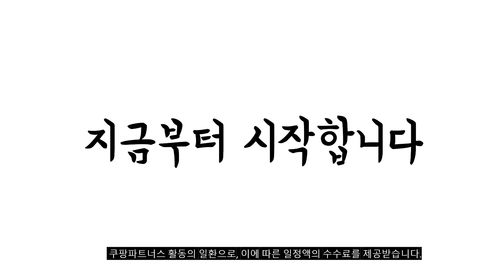2023년 갱년기영양제 판매 추천순위 BEST10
❤️❤️❤️ 갱년기영양제 구매 가격 평점 리뷰 정리해 봤어요! ❤️❤️❤️
[00:06]
10위. 종근당 칼슘 앤 마그네슘 비타민D 아연 180정 [10,680원]

[00:11]
9위. #[본사] 휴온스 박미선 갱년기유산균YT1 엘루비 메노락토 프로바이오틱스  [161,540원]

[00:17]
8위. 스마일라이프 위드 테아닌 스트레스 긴장완화 영양제 2개 [42,000원]

[00:22]
7위. 종근당 칼슘 앤 마그네슘 비타민D 아연 180정 [20,860원]

[00:28]
6위. #[본사] 휴온스 박미선 갱년기유산균YT1 엘루비 메노락토 프로바이오틱스  [55,010원]

[00:33]
5위. 유한양행 백수오 골드 54g 60정 2개 [35,230원]

[00:39]
4위. 뉴트리365 갱년기 여성을 위한 페미큐 56정 1개 [33,840원]

[00:44]
3위. 엘루비 메노락토 갱년기 여성 유산균 YT1 12주분 [145,000원]

[00:50]
2위. 위슬로 루바브 레드밸런스 갱년기 개별인정형 30캡슐X3박스(3개월분) 3개 [89,680원]

[00:55]
1위. 뉴트리원 르시크릿 에스트로업 포 우먼 100정 85g [71,900원]